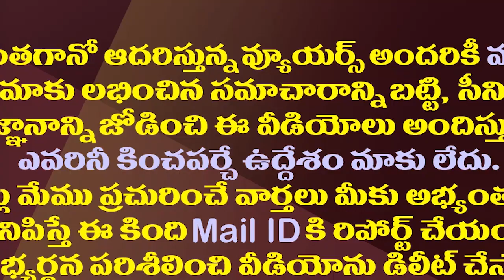కోటప్పకొండలో రాజకీయ శివరాత్రి..రీజన్ ఇదే.!| Political Shivaratri In Kotappakonda With This Reason